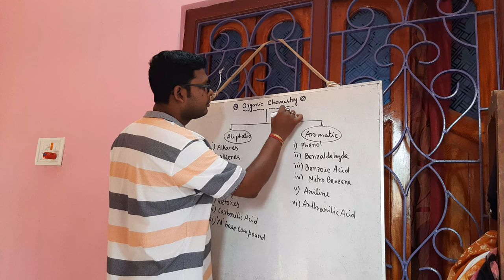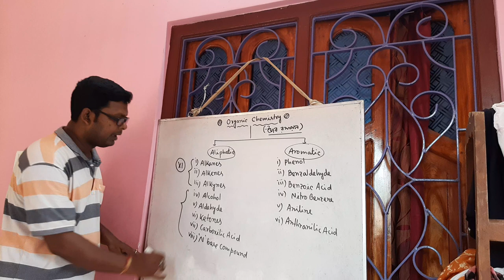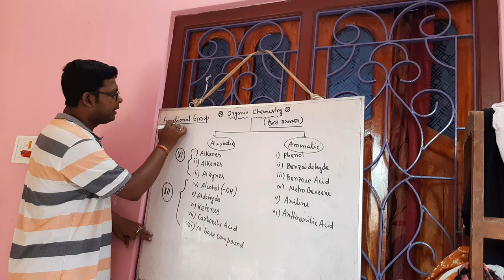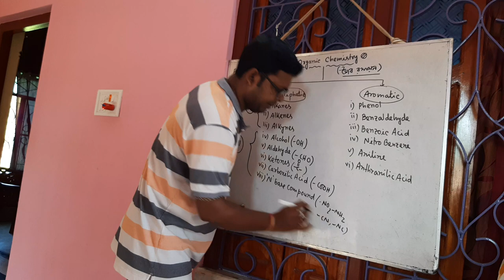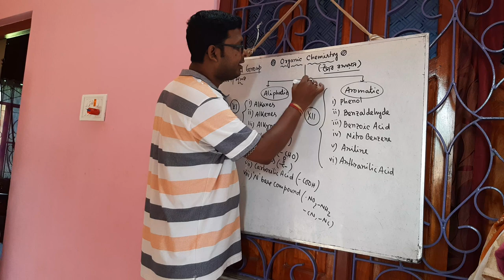Conception of organic chemistry for class xii